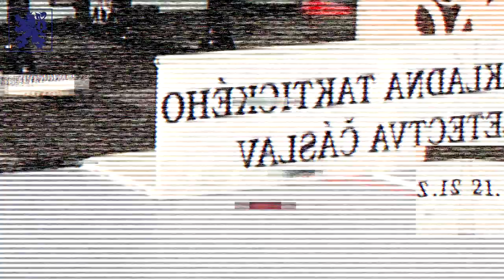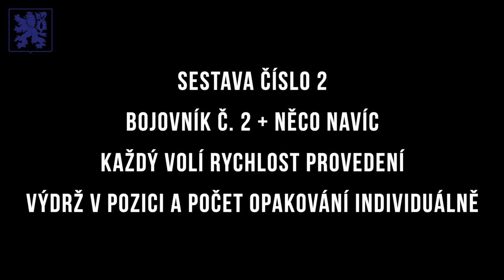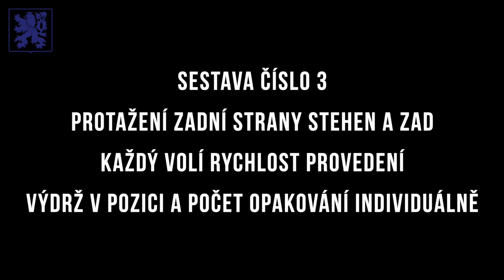Cvičení s letci z Čáslavi - 3. lekce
Koronavirus nás nedostane. Tento týden si dáme do těla s letci z Čáslavi. Létáme v tom společně. Pod dohledem instruktora Jirky Pospíšila se ve třetím díle pěkně protáhneme.